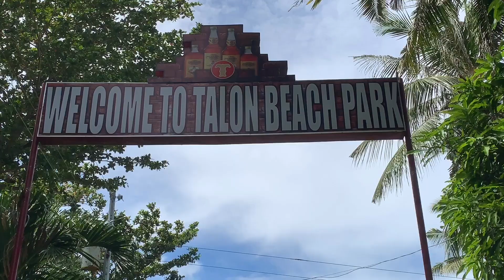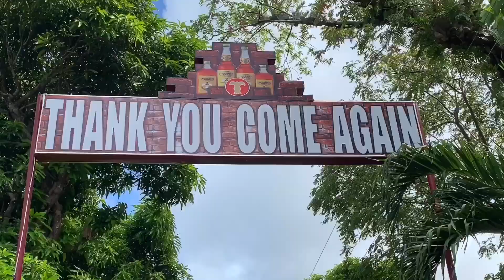Talon Beach, Capiz, Philippines in 4K Drone footage: “Eagle Eye in the Sky”